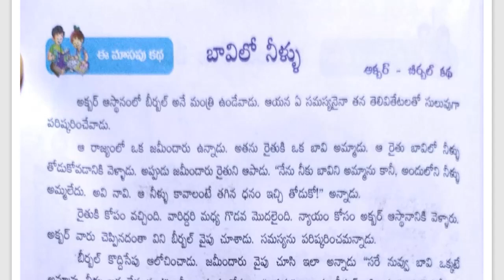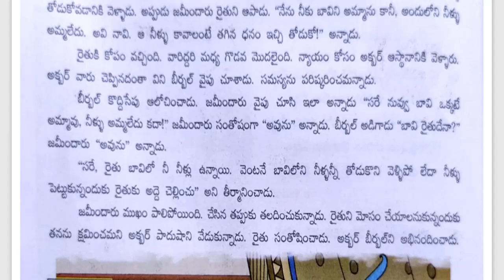బావిలో నీళ్ళు || Bavilo Nillu || 3rd Class Telugu (Telugu Thota - 3)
బావిలో నీళ్ళు కథ